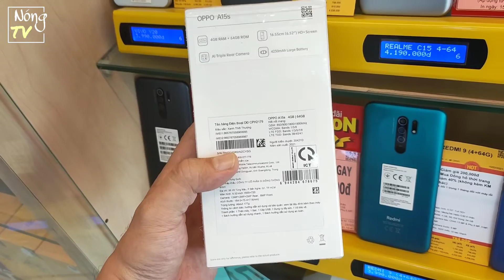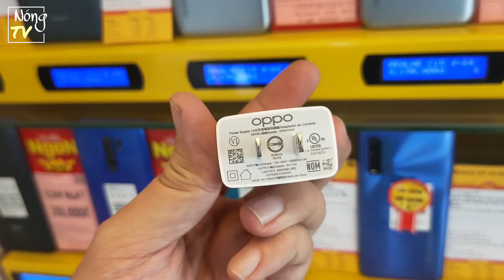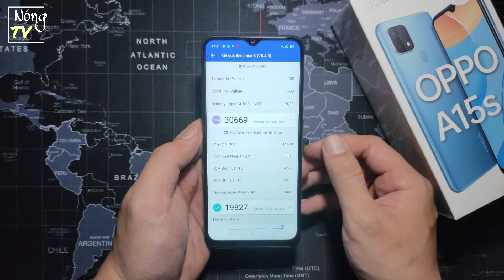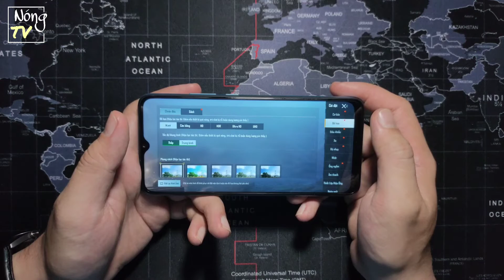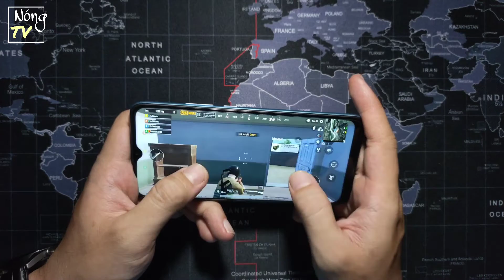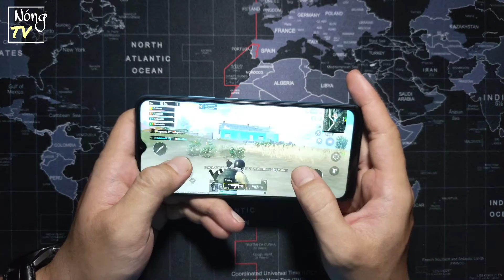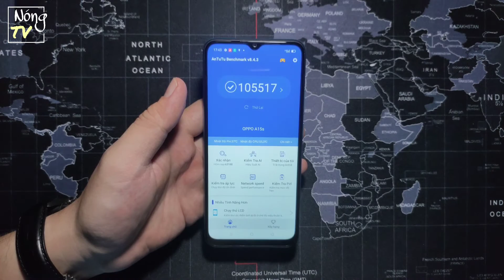Nóng TV | Oppo A15s - Antutu Benchmark, mở hộp, Test game PUBG - Unbox, Test game